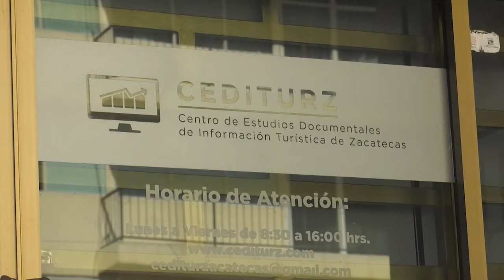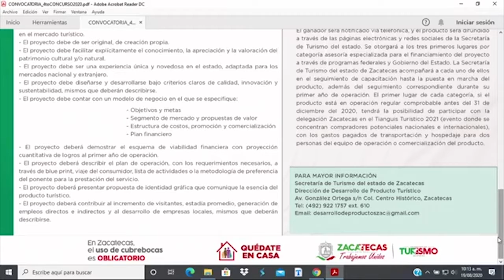Lanzan 4to. concurso de Productos turísticos de Zacatecas